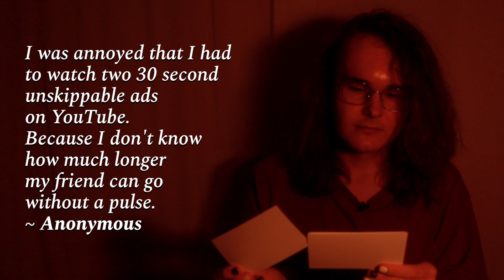2SHS for 10/17 (2023)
Completed 10/17/23.

This was the sixth video I made for my 12th Grade Broadcast class, and the third of five news packages I made this year where I read viewer-submitted Two Sentence Horror Stories! As we got later into the month, I was able to practice my favorite hobby - shamelessly plugging! Instead of having Mrs. Gonzales contribute scary stories like last year, I just thought I would shoehorn a bonus one in there to help advertise the theatre.